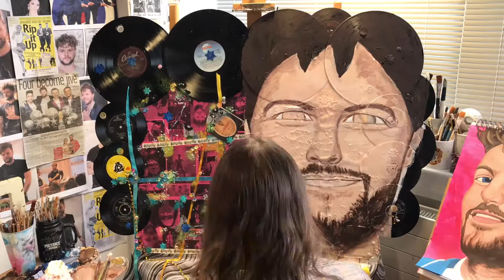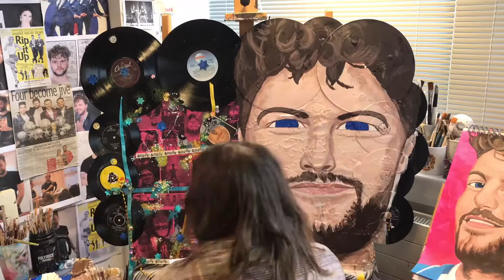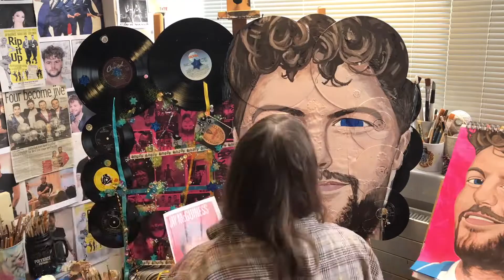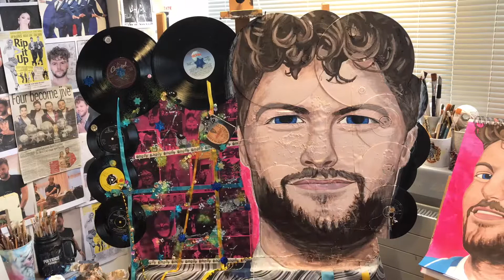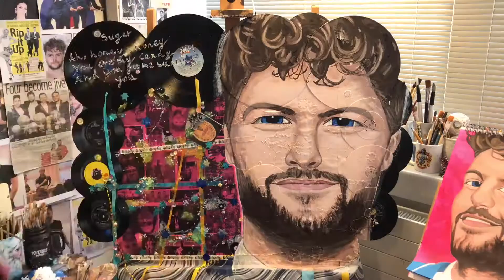Jay McGuiness (Rip It Up The 60s Version)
Time lapse video of myself creating my Rip It Up The 60s portrait of Jay McGuiness (He is a member of the British boy band "The Wanted" and Strictly Come Dancing champion in 2015)